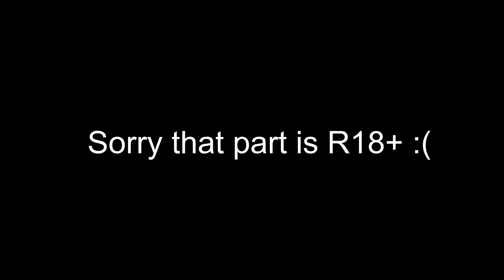Cyberpunk 2077 Let's Play Ep 2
Sorry I did not release a video in a while. I wanted to enjoy my holiday after my internship. Also the next video may come in about a week so yeah sorry for that.